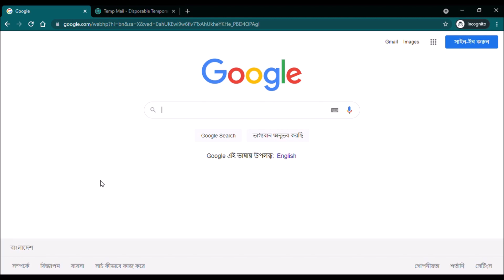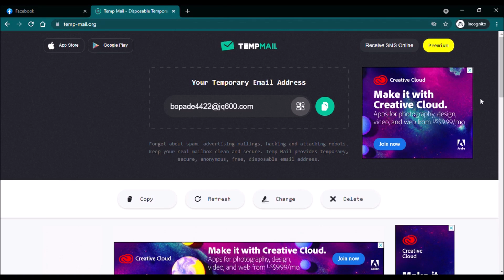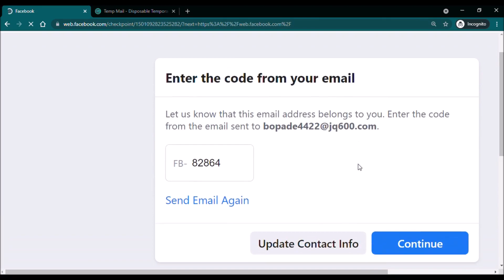How to Create FB Id Bangla Tutorial? কিভাবে ফেসবুক আইডি খুলতে হয়?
How to Create Facebook Account Bangla Tutorial? কিভাবে ফেসবুক একাউন্ট খুলতে হয়?

Related topic discuss here which you searches
ফেসবুক আইডি খোলার নিয়ম,
কিভাবে ফেসবুক একাউন্ট খুলতে হয়,

কিভাবে ফেসবুক ব্যবহার করতে হয়,
নতুন একাউন্ট তৈরী,
ফেসবুক কিভাবে চালাতে হয়,
ফেসবুক কিভাবে চালায়